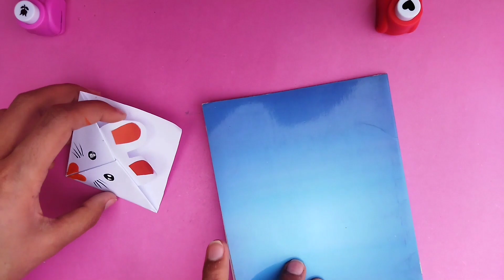Bunny Bookmark/Paper craft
Bunny rabbit 🐰/DIY/Paper craft/Orgamini/art
@art and craft by SM sistersssss